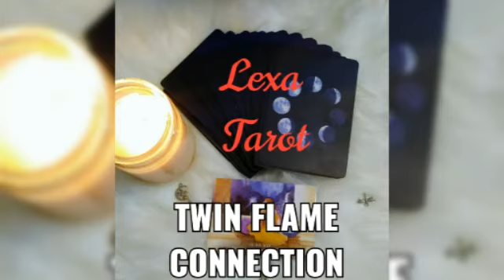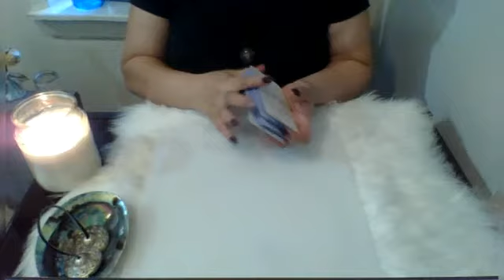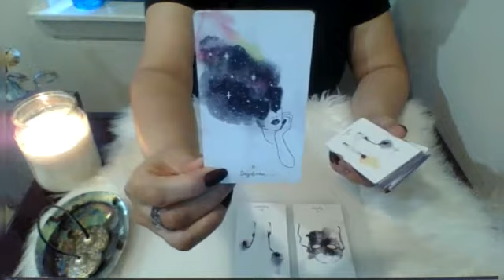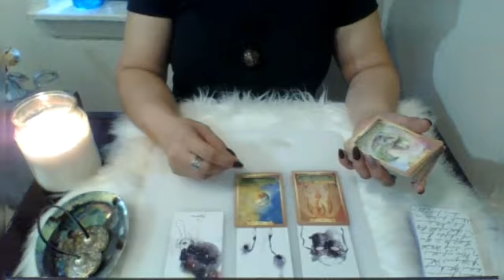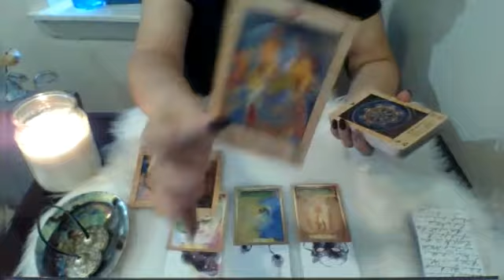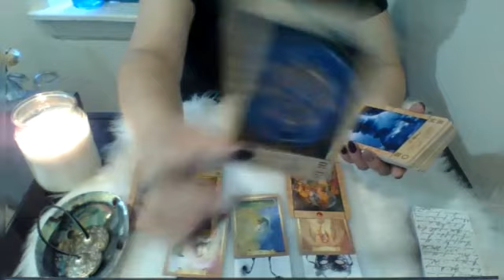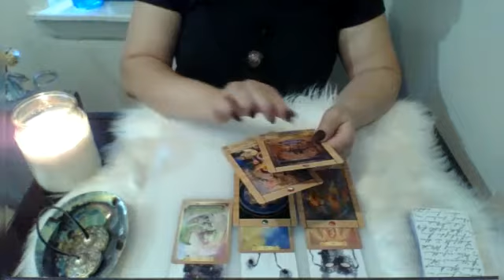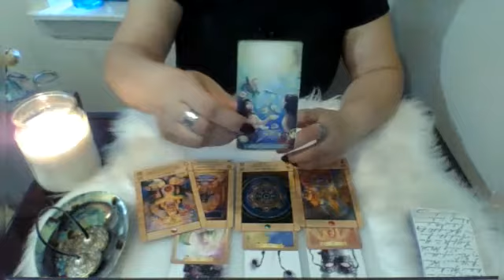🔥SAGITTARIUS~❤🔥TWIN FLAME/SOULMATE Connection🔥❤🕛QUICK MESSAGE🕛💫Their Current Feelings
(Pardon the low sound quality. My mic wasn't fully plugged in)
🔥SAGITTARIUS~❤🔥TWIN FLAME/SOULMATE Connection🔥❤
My Channeled Energy will focus on: